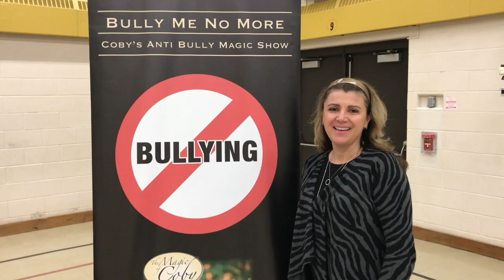Claudia Pedula St. Margaret Mary YCDSB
This video is about Claudia Pedula St. Margaret Mary YCDSB